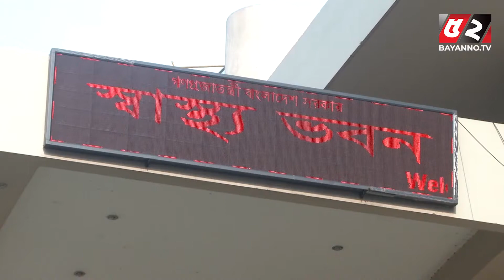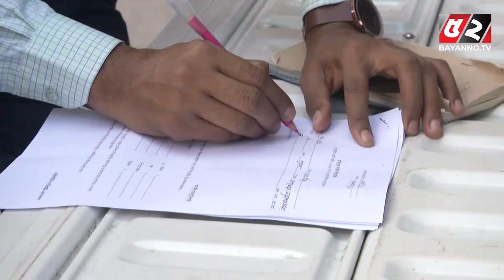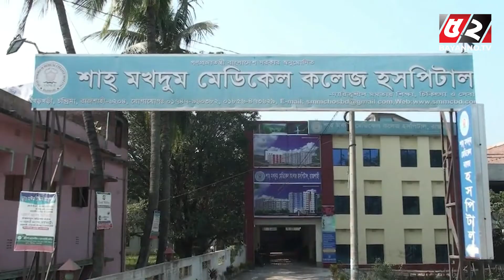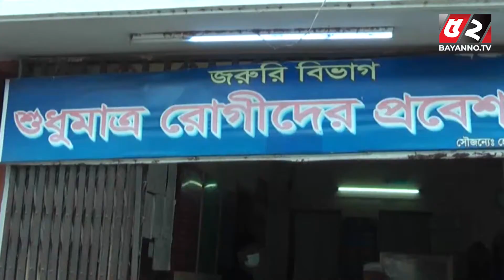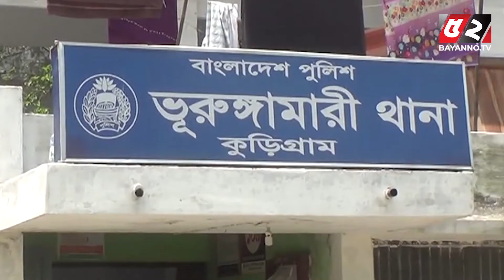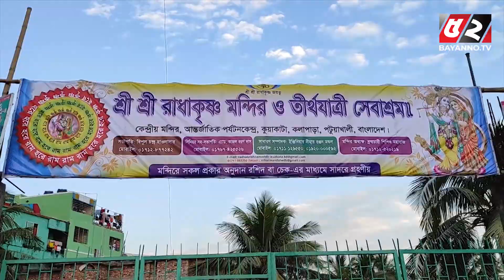বায়ান্ন নিউজ রাউন্ড আপ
আপনারা দেখছেন বায়ান্ন নিউজ রাউন্ড আপ । ২৮ নভেম্বর, ২০২০